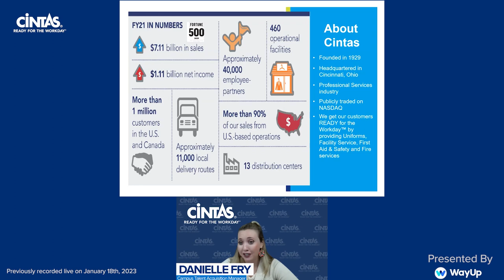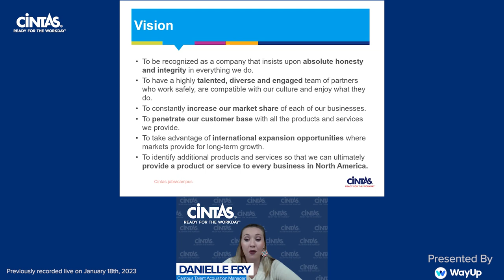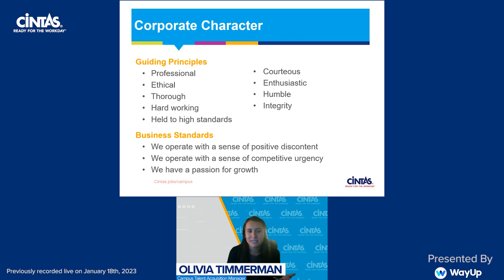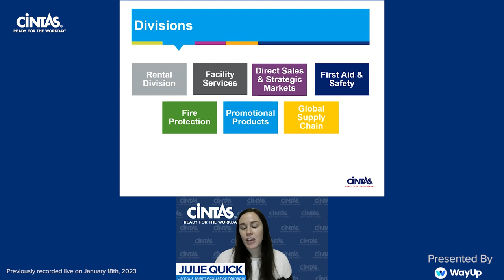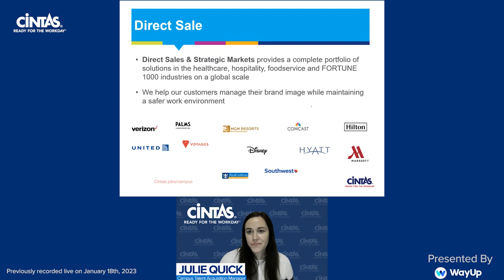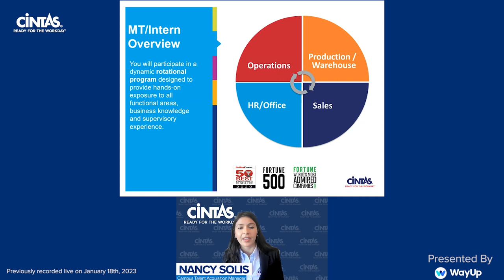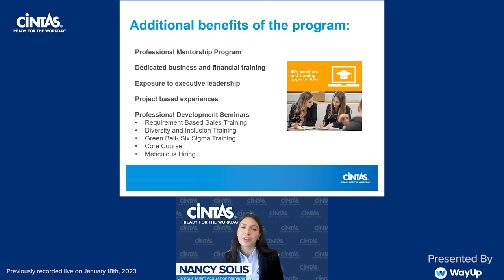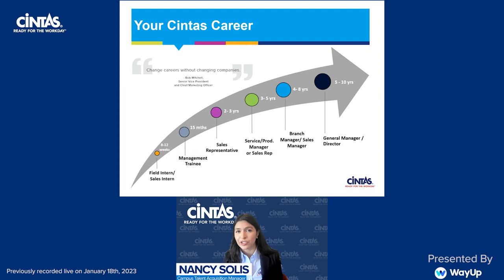Jump Start Your Management/Leadership Career with Cintas!